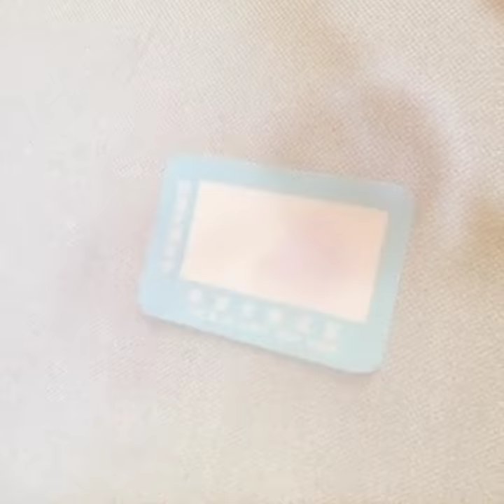Crystal Sunglasses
💎 New Crystal Sunglasses 💎 ✔Anti-reflective ✔UV400 Protection
✔Guarantee a glam and stylish look in any situation.